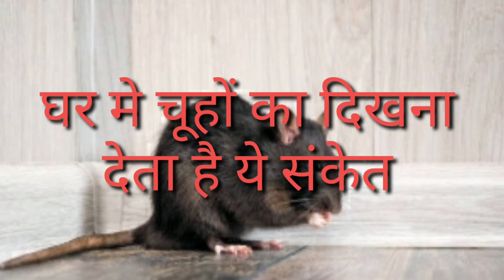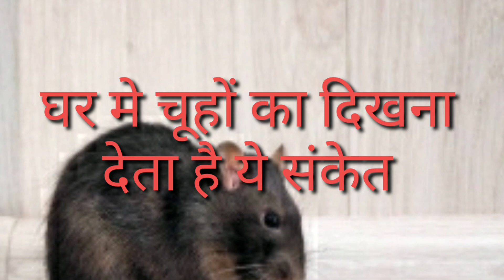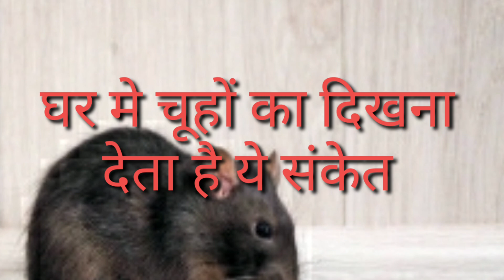अगर आप के घर में बढ रही है चूहों की संखया तो ये विडियो जरूर देखें